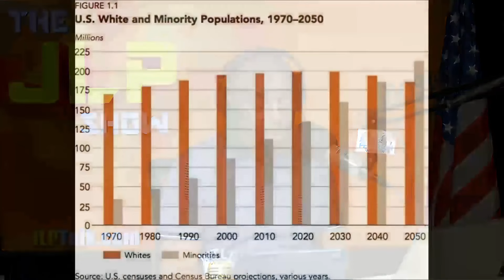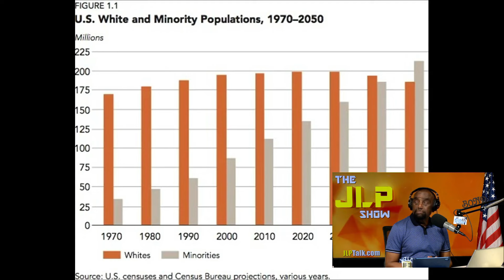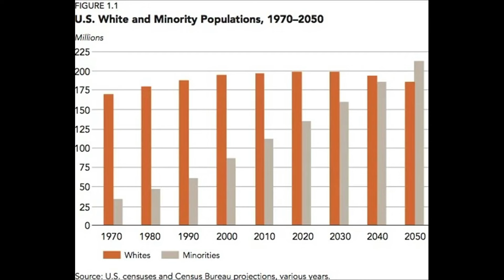BEST OF WEEK: HAITIANS EAT DUCKS IN POND. TYREEK HILL. 2042 BAD NEWS. | SEP 09-13, '24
JLP (09/09/24-09/13/24) HAITIANS EAT DUCKS IN POND. TYREEK HILL. 2042 BAD NEWS.

TIMESTAMPS ⏰
0:00:00 - Haitians eating ducks in the pond!
0:15:48 - Godless body of people
0:21:39 - 1: Men under attack. 2: Govt takeover.
0:32:36 - Dolphins' Tyreek Hill "didn't cooperate" with police
0:46:47 - Bad news: 2042, no racial majority
0:54:42 - ALEX, IL, 1st: Overcoming women: Forgive
0:59:52 - JACOB, UT, 1st: Wanna be a father, responsibility
1:12:43 - RUTH, TX: How I get husband to lead? Forgiven mother?
1:32:15 - Haitian dirt cookies
1:42:37 - ROCKET & ALEX, GA, 1st: Forgive father, Silent Prayer
2:02:29 - SONIA, Springfield, OH, 1st: Haitians! White people?